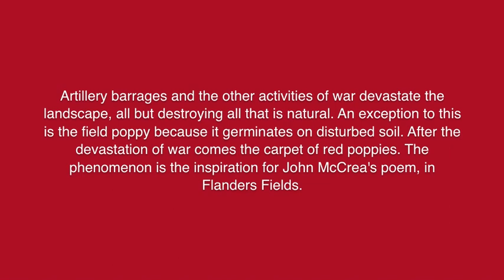In Flanders Fields by John McCrae - Recited by Joe Ball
'In Flanders Fields' by John McCrae

Recited by Joe Ball

You can buy this shirt at

WeAdmire Ltd

13-15 Great Eastern Street
London, EC2A 3EJ
England

Telephone:
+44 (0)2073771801